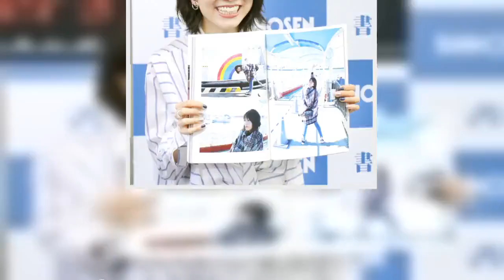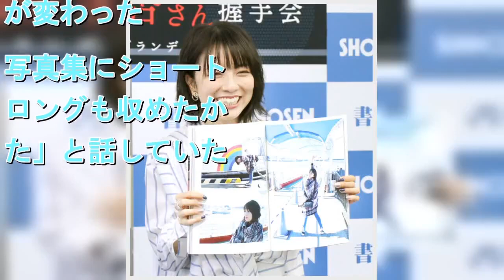小島梨里杏「背中には自信があります」初の写真集を発売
拡大写真   お気に入りのページを広げて笑顔の小島梨里杏    女優の小島梨里杏（りりあ、２５）が２１日、都内でファースト写真集「半透明」（玄光社）発売記念イベントを行った。 　旅がテーマで、福岡県と熊本県の温泉などで撮影。表紙で背中を披露し「背中には自信があります。お尻の近くがきゅっとなっていて、いい反りしてました」とアピール。自身の背中を「９９点。１００点だと未来がないから」と高得点をつけた。ロングヘアだった髪の毛も２０～３０センチほどバッサリ。３～４年ぶりのショートカットについて「高校生の時に髪の毛を切ったことによって内向的だった心が変わった。写真集にショートもロングも収めたかった」と話していた。